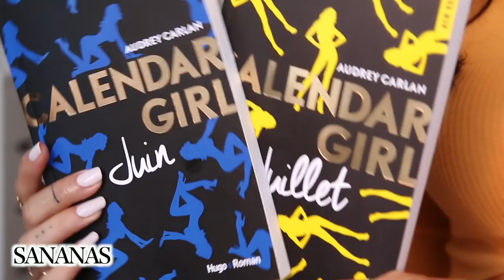FAVORIS JUIN 2017 ❤ Tous les budgets et tous les goûts !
SOINS
-Démaquillant Yeux Le petit Olivier : Grande surface
-Brume Caudalie eau de raisin : Para et pharmacie
-Uriage Eau thermale Masque d'eau nuit :Pharmacie et para
-Crème main "madame glamour" : LIDL
-Beurre corporel "coconut body butter" : LIDL
-Masque l'Oreal huile extraordinaire de coco
-Douche Huile Camelia Cottage
-Gel douche garnier lait de coco et macadamia
-Gel douche Vanille Bourbon Yves Rocher

Cinéma, Lecture,App
-Film Wonder Woman

DIVERS :
-Spray nettoyant wc : Action

MIAM MIAM :
-Ze compote St-Mamet *: Hypermarché, Supermarché
-Barres céréales kellogs EXTRA

-Poudre matifiante : Primark
-Pinceau Tom Ford

♡ MES PINCEAUX FAVORIS :
Pinceaux Sigma :
(-10% sur votre commande sur ce site avec le code SANANASXOXO + Un cadeau offert dès 30$ d'achats ^^)

▶Code Chauffeur Privé : SANANAS (-10€ sur votre 1ère course mais également sur la 2ème !)
▶Code Uber Eats (-10 € sur votre repas avec le code SANANASEats)

▶Tu as du mal à faire ton trait de Liner ? Cette vidéo va t'aider :)

▶Tu as envie de commander sur des sites Américains sans restriction ? Je t'explique comment faire de A à Z juste

▶Mon room tour 2014 ?

SITES QUE JE RECOMMANDE (+ CODES PROMO)

♡ LookFantastic : Tous les produits soins et make up que j'aime !

♡ Un site fiable et rapide pour commander ses produits capillaires (ou des produits de beauté tels que The Balm, China Glaze...)? Pascal Coste Shopping
Avec le code SANANAS2106 bénéficiez de -10% sur votre commande.

♡ Du maquillage, des soins et des parfums de toutes marques à prix cassés ? C'est ici !

♡ Où acheter mes pinceaux favoris SIGMA (pinceaux,make up ...)qui ont un excellent rapport qualité/prix :

(-15% sur votre commande sur ce site avec le code SANANASXOXO + Un cadeau offert dès 30$ d'achats ^^)

-Où acheter les Bellami utilisez le code "sanaa" pour avoir une réduction.
Ma couleur de cheveux : Mochachino Brown (1C)

♡ La caverne d'Ali Baba quand j'ai besoin d'un truc tous les genres confondus !